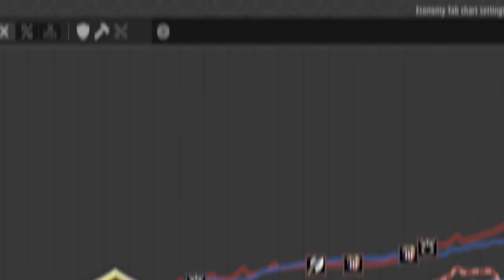Red Bull Wololo: Legacy Trailer Español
Información del evento:
Estas Preparado? Juan Perotti no viaja al Castillo pero castea todo el torneo EN VIVO

Apoya al canal:

Binance ID: 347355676 [Sin Alerta]